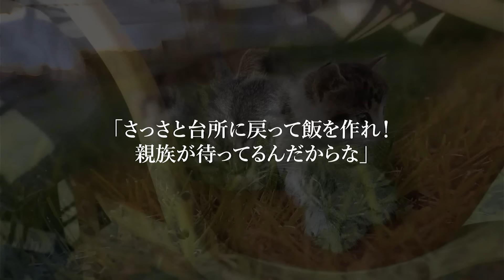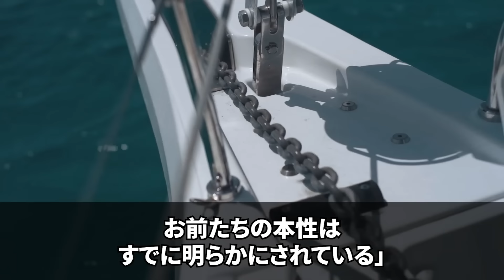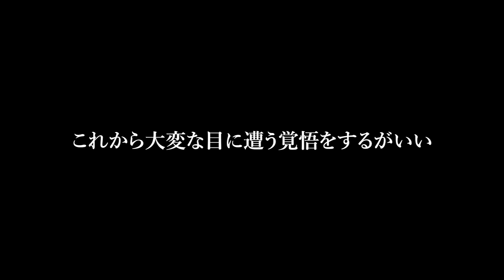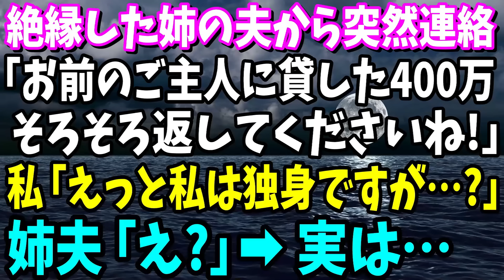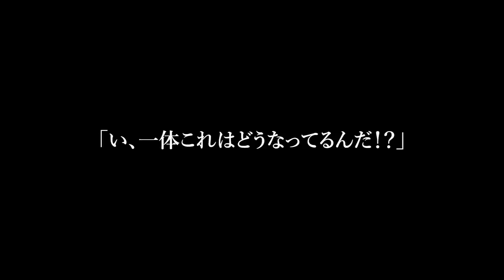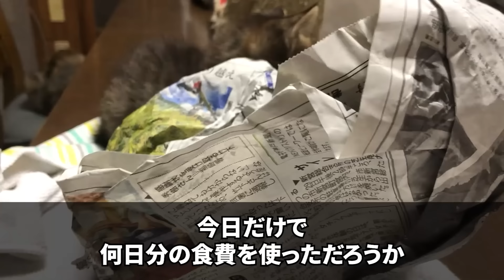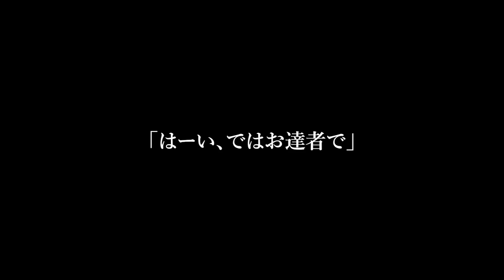【スカッと】親族の集まりでビールをぶっかけながら夫「妊婦だから何？嫁が休むな！」私｢じゃあ兄嫁にも伝えるね。彼女もあなたの嫁でしょ？｣→大激怒の兄と大修羅場にw【総集編】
00:00【スカッと】親族の集まりでビールをぶっかけながら夫「妊婦だから何？嫁が休むな！」私｢じゃあ兄嫁にも伝えるね。彼女もあなたの嫁でしょ？｣→大激怒の兄と大修羅場にw【修羅場】

32:23【スカッと】私が家のローンと生活費を支払っていると知らずに強制的に追い出す妹「里帰り出産するわw邪魔だから消えてw」両親に黙ってタワマンに引っ越し支払いを止めた結果w【修羅場】

51:45【スカッと】我が家に住むと言ってきた姑に断固拒否した私に夫「俺の家だぞ！俺に従え」私「両親から譲り受けた家だけど」夫「家賃払ってるの俺だろ」→私（あんた払ったことあるの？！）【修羅場】

01:09:55【スカッと】絶縁した姉の夫から突然連絡「ご主人に貸した400万そろそろ返してください！」私「私は独身ですが…?」姉夫「え？」→実は…【修羅場】

01:31:25【スカッと】海外旅行から帰ってきた義姉「娘を1年間預かってくれてありがとうｗ」私「え？何？知らないけど…」義姉「家の前に置いてきたのに！？」→結果www【修羅場】

01:50:17【スカッと】残業で門限を超えた私に手取り10万の夫「俺の飯は！？家事サボるなら離婚するぞ！」私「わかりました…」→躊躇なく出て行った結果www【修羅場】

02:08:11【スカッと】私の両親と暮らす都心一戸建の新居が完成した途端に私を追い出す夫「この家は俺の両親と暮らす！お前達は邪魔だから出てけ」私「わかりました…」1ヶ月後、銀行から夫へ電話があり…【修羅場】

02:26:10【スカッと】夜勤明けで日中寝てると突如激怒した夫「家事サボるなら出てけ！」私「はーい、ではお達者で」→家にある全ての口座を0円にし秒で引っ越した結果w【修羅場】